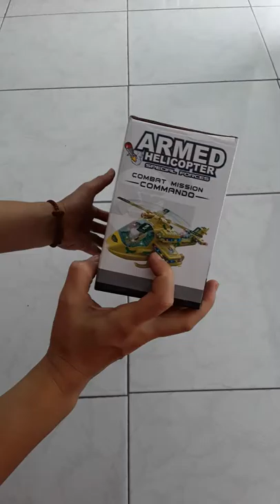Hòa Tạ | Máy bay lính pin nhạc đèn